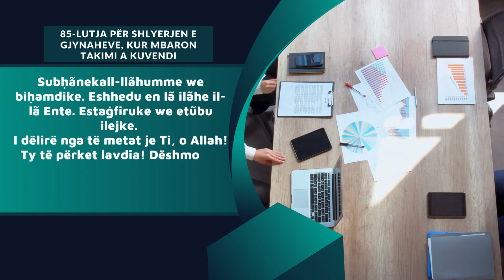85-LUTJA PËR SHLYERJEN E GJYNAHEVE, KUR MBARON TAKIMI A KUVENDI